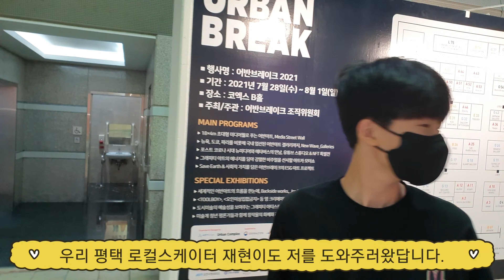어반브레이크 2021 오리지널펑크 전시 1부 / urbanbreak 2021, originalpunk exhibition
28일부터 8월1일(일)까지 열렸던, 스트릿컬쳐 아트페어 어반브레이크 2021 전시영상을 찍어봤습니다. 저는 부스 설치하는 27일부터 삼성코엑스로 출근을 왔다갔다했네요. 이날 영상은 첫날 부스 세팅부터, 두번째날 마무리하고 반포에서 스케이트보딩을 하는 것까지를 담아보았어요. 우리의 귀여운 평택 로컬 스케이터 재현군도 저의 부스 세팅을 도와주어서 쉽게 마칠 수 있었어요(프레임전시는 다 빼고, 포토존 시트지와 간단한 워크샵 도구들 그리고 저의 오브제 전시까지만 한거라 특별히 크게 힘들어가는 어려움은 없었던 전시 부스 세팅이였어요.

영상이 길어져서, 총 3부로 나눠서 어반브레이크 2021 영상을 업로드하려해요. 이번 어반브레이크 2021을 전시하면서 정말로 오랫만에 전시를 하게되었는데, 어려운 시국임에도 이렇게 전시를 강행하게 될줄은 몰라서 놀랬구요. 사람들도 생각보다 많이와서 두번놀랬고, 각 아티스트들의 부스 하나하나가 정말 특별하고 개성있어서 너무나 좋았던 전시인듯해요.

이번 전시를 할 수 있도록 초대, 추천해준 요요진 작가 유튜브 @yoyojinart

OriginalPunk channels